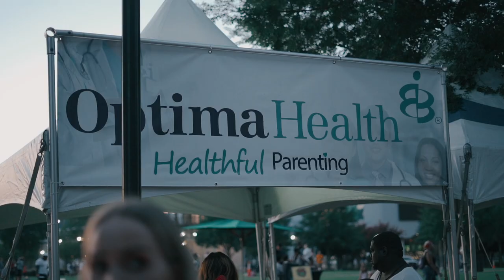2019 Norfolk Latino Music Festival Recap Video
Taco bout a good time! The 2019 Norfolk Latino Music Festival, presented by Newport News Shipbuilding, was fun for the entire family, featuring an evening of authentic cuisine, dancing, music, and much more!